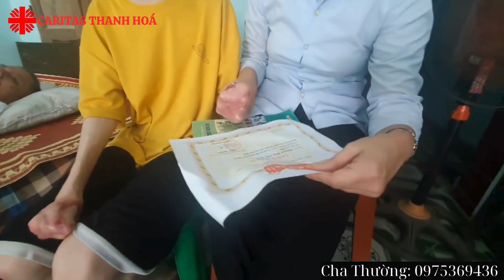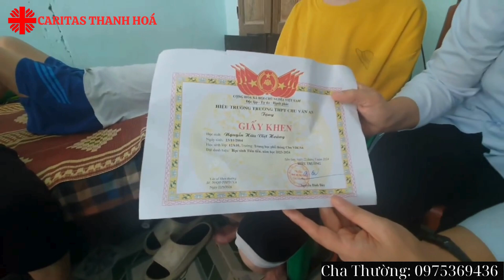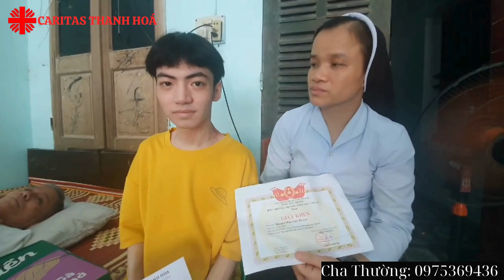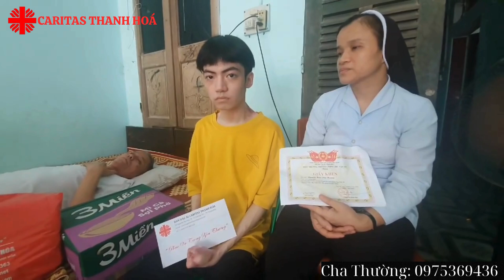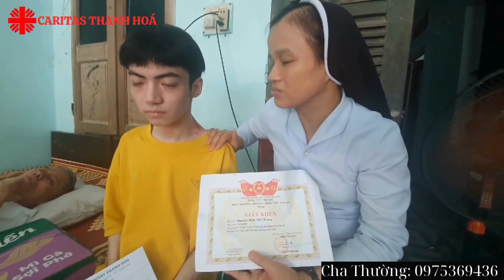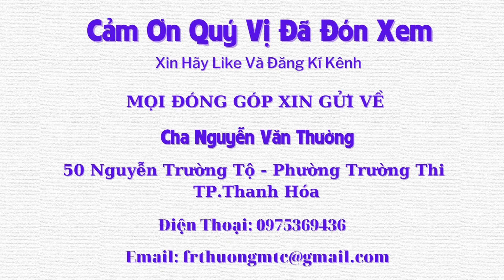Ý Chí Kiên Cường Vượt Lên Trên Tất Cả - Tập 1216